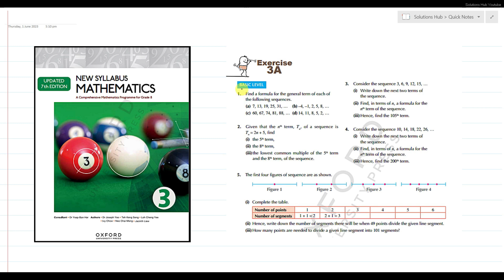Exercise 3a Question # 1 Oxford New Syllabus Math Updated New Edition| D3 Maths | Chapter 3 |Book 3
Exercise 3A Question no 1 Oxford New Syllabus Mathematics Book 3 Updated 7th Edition|| D3 Maths || Chapter 3 Further Expansion and Factorization of Algebraic Expressions || Book 3 New Edition

*** Playlist || Chapter 3 Further Expansion and Factorization of Algebraic Expressions D3 Maths Updated Edition Solutions

Oxford Mathematics New Syllabus 7th Updated Edition Solutions || Book 3 New Edition

Question # 01
Find a formula for the general term of each of the following sequences.
(a) 7, 13, 19, 25, 31…                       (b) -4,-1 , 2 , 5 , 8….